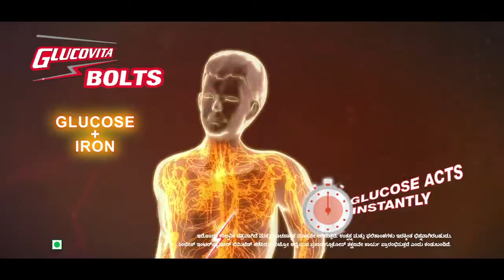Glucovita BOLTS - Kannada